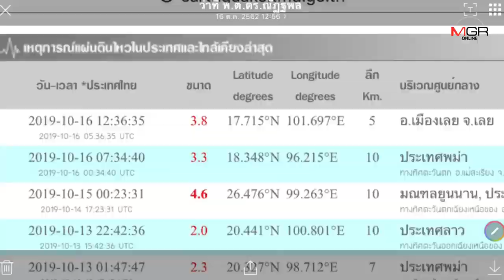แผ่นดินไหว 3.8 แมกนิจูต ที่ จ.เลย อาคารสูงบ้านเรือนสัมผัสได้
2019/10/16 แผ่นดินไหว 3.8 แมกนิจูต ที่ จ.เลย อาคารสูงบ้านเรือนสัมผัสได้